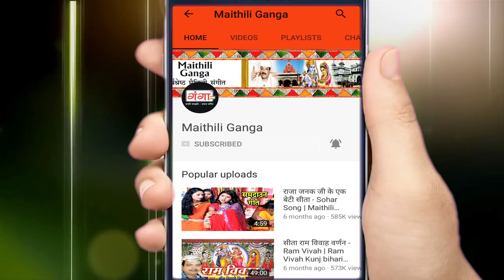छठ गीत स्पेशल || छइठक पाबैन ऐलय || Chhath Puja Song || Juli Jha Chhath Geet 2023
Maithili Ganga presents HIT Maithili Audio Songs छठ गीत स्पेशल || छइठक पाबैन ऐलय || Chhath Puja Song || Juli Jha Chhath Geet 2023

Song -- Chhaithak Paabene Aelay
Album – Chhath Geet
Singer – Juli Jha
Writer -- Vicky Jha